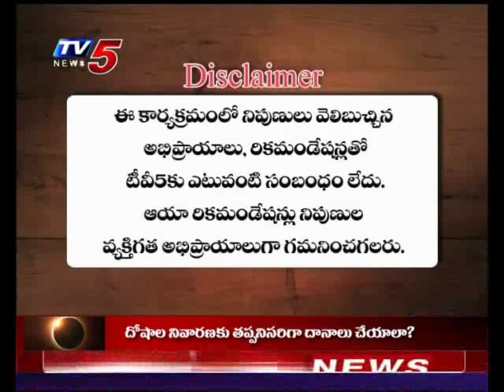Tv5 News | 16th July 2019 TV5 News Smart Investor